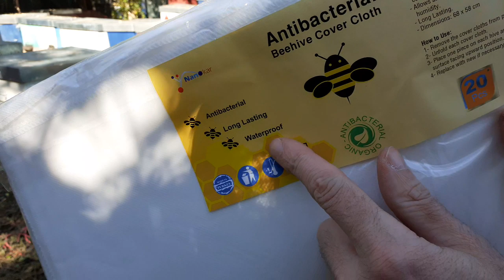15.10.2019,Impachetare stupi-Folosirea panzei ant condens - Care sunt cele mai bune tratamente ?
Condensul
Condensul este un fenomen natural intalnit in cazul in care cantitatea de vapori de apa din aer (umiditate) se afla la limita de saturatie (100%) iar apa trece din stare gazoasa in stare lichida depunandu-se pe suprafetele reci.

Utilizatorii locuintelor care au ferestre noi, ar trebui sa tina seama de adaptarea la noile conditii de aerisire. Vechile ferestre erau de regula neetanse si permiteau un schimb permanent de aer. In cazul noilor ferestre, mult mai etanse, schimbul de aer necontrolat nu mai este posilbil, astfel umiditatea excesiva din incapere nemaiputand fi evacuata involuntar.In aceste conditii locatarii trebuie sa asigure aerisirea suplimentara a incaperilor, pentru a evita formarea condensului. Incaperile care se gasesc in partea de nord a locuintelor se racesc iarna mai mult. Trebuie avut grija ca aceste incaperi sa fie incalzite ceva mai bine decat cele din sud sau sa suplimentati izolatia termica a acestora. De asemenea temperaturile din locuinta este indicat sa nu difere de la o incapere la alta.

In cadrul unei incaperi ferestrele reprezinta cea mai redusa izolare termica si deci suprafata cu temperatura cea mai scazuta (in sezonul rece). Aparitia condensului pe elementele de constructie (tamplarie, pereti, tavane etc.) este influentata de umiditatea relativa din incapere, de temperatura aerului din incapere, de temperatura exterioara si de temperatura elementelor de constructie din incapere.

In locuinta se produc permanent vapori de apa. Sa luam ca exemplu urmatoarele cantitati zilnice:

Din aerul expirat de om – 1-2 litri
Din gatit intr-o gospodarie de 4 persoane pana la 2 litri
Din activitati gospodaresti (baie, gatit, spalatul rufelor) pana la 3 litri
Aceste cantitati se gasesc permanent ca vapori de apa, invizibili in aer. Astfel un metru cub de aer la O grade C poate sa contina o cantitate maxima de 5g (reprezentand 5 cm3) vapori de apa. Daca temperatura incaperii creste, atunci aerul poate primi o cantitate mai mare de apa. Astfel la 20 grade C vom avea 17g si la 30 grade C se ajunge la 30g la m3. Ca exemplu, sa consideram un spatiu cu 15m2 suprafata si 2,5 m inaltime cu un volum de aproximativ 38 m3. Daca aerul are o temperatura de 23 grade C, atunci “pluteste” in acest spatiu, la 100% umiditatea aerului, aproape 1 litru de apa sub vapori invizibili.

Daca in aer este continuta cantitatea maxima de vapori de apa, atunci aerul nu mai primeste umiditate in forma de vapori de apa si devine aer saturat cu “umiditate relativa a aerului” de 100%. In aceste conditii condensarea vaporilor de apa pe suprafetele mai reci din incapere este inevitabila.
Factori ce determina aparitia condensului:Ferestre prea etanse care nu permit schimbul de aer intre interior si exterior determina cresterea umiditatii interioare.
Surse de umiditate din incapere (gatitul, pozitia florilor, bai, uscarea rufelor, acvarii).
Surplusul de persoane care se afla in incapere care prin respiratie produc o cantitate suplimentara de vapori de apa.
Lucrari noi de zidarie, gresie, faianta, zugraveli ce pot determina un aport suplimentar de vapori de apa din liantii de prelucrare.
Acoperirea surselor de caldura cu glafuri nepermitand circularea aerului pe suprafata tamplariei.
Obturarea circulatiei aerului din incapere cu draperii sau jaluzele.
Temperatura punctului de roua este temperatura la care trebuie racit, sub presiune constanta, un amestec de vapori si gaze cu continut constant de vapori, pentru ca, din cauza saturatiei cu vapori, sa apara primele picaturi de lichid. Mai concret, daca intr-o camera (al carei volum e constant) umiditatea aerului ramane aceeasi, exista o anumita temperatura sub care vaporii de apa condenseaza.
La o temperatura constanta de 23 grade C si o umiditate de 70% temperatura punctul de roua este 17.2 grade C.

Deci in consecinta pe orice obiect din incapere a carui temperatura este mai mica de 17.2 grade C va apare condensul.

In concluzie, cu cat temperatura aerului interior este mai mare si umiditatea interioara este mai mare, aparitia condensului se va face chiar la o temperatura interioara mai ridicata a elementului de constructie.

In conditii normale de umiditate procentul umiditatii se incadreaza intre 40%-70%.

Pentru reducerea fenomenului de condens trebuie create urmatoarele conditii:

Alegerea unui sistem de tamplarie cu izolare termica buna
Aerisirea incaperii de minim 2 ori pe zi cate 20 min
Incalzirea suprafetei geamului si ramelor interioare printr-o circulatie de aer cald cu ajutorul caloriferelor
Evitarea obstacolelor care impiedica ventilatia si incalzirea suprafetelor de geam (perdele groase, pervaze prea mari ce acopera caloriferele)